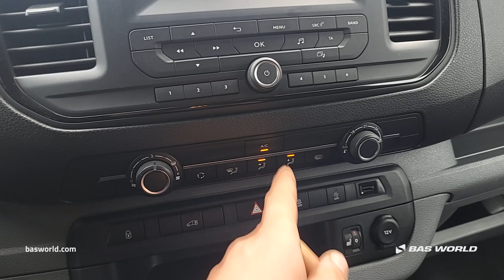Peugeot Expert 120pk - 2021 - BAS World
Peugeot Expert 120pk for sale at basworld.com

Reference: 70258049

At BAS World we speak multiple languages to help you in the best way we can. If you want to buy this Peugeot Expert 120pk, don't hesitate to contact our sales team. They can tell you everything about this Peugeot Expert 120pk for sale.